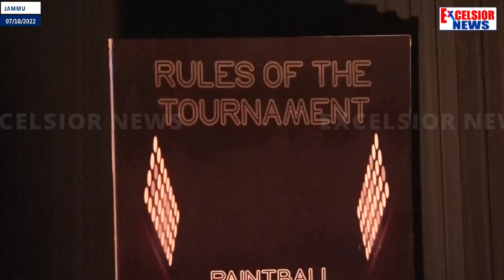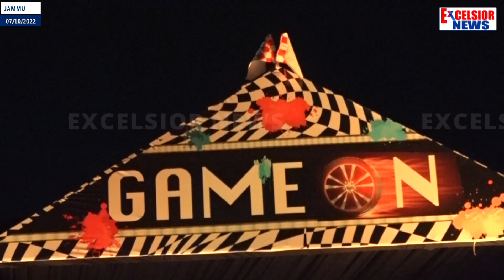Four A Lords Organising "Just Beat It" Games From 8 Oct